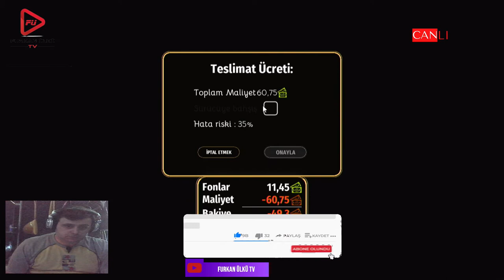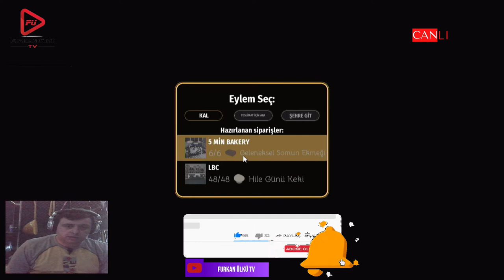BAKERY SİMULATOR BÖLÜM 3